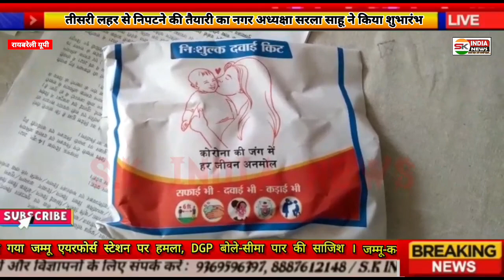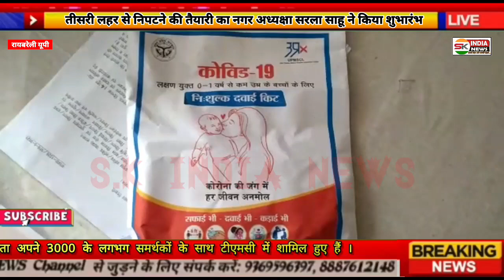तीसरी लहर से निपटने की तैयारी का नगर अध्यक्षा सरला साहू ने किया शुभारंभ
तीसरी लहर से निपटने की तैयारी का नगर अध्यक्षा सरला साहू ने किया शुभारंभ।। Raebareli news ।।

महराजगंज/रायबरेली: कोरोना की तीसरी लहर की संभावनाओं को देखते हुए स्वास्थ्य विभाग ने सीएचसी पर दवाइयों की 1253 किट भेजी हैं। नवजात से 17 वर्ष की उम्र तक के बच्चों को चार आयु वर्गों में बांटकर अलग-अलग किट बनाई गई हैं। जो जरूरत पड़ने पर आशा और एएनएम घर-घर जाकर बच्चों को दवाओं की यह किट उपलब्ध कराएंगी। जिसका शुभारंभ आज सीएचसी में नगर अध्यक्षा सरला साहू और उनके पति भाजपा नेता व पूर्व जिला पंचायत सदस्य प्रभात साहू द्वारा 125 आशा तथा 123 आंगनवाड़ी कार्यकर्ताओं को अपने हाथों से किट प्रदान की गई।
   आपको बता दें कि, सीएचसी अधीक्षक डॉक्टर राधाकृष्णन ने बताया कि, बच्चों के लिए अभी तक कोरोना का कोई टीका नहीं आया है। विशेषज्ञों का मानना है कि, तीसरी लहर में बच्चों के संक्रमित होने की आशंका अधिक है। इसे देखते हुए स्वास्थ्य विभाग व्यवस्थाएं करने में जुटा है। तीसरी लहर आई तो निगरानी समितियां घर-घर जाकर पता करेंगी कि, बच्चे संक्रमित तो नहीं हैं। जिस घर के बच्चों में कोरोना के लक्षण होंगे, उन्हें मेडिकल किट दी जाएगी।
   अधीक्षक डॉ राधाकृष्णन ने यह भी बताया कि, बच्चों व किशोरों को चार श्रेणियों में बांटा गया है। इसमें पहली श्रेणी में एक वर्ष तक के बच्चों को रखा गया है। दूसरी श्रेणी में दो से पांच वर्ष, तीसरी श्रेणी में छह से 12 वर्ष और चौथी श्रेणी में 13 से 17 वर्ष तक के बच्चे हैं। बच्चों की आयु, वजन और क्षमता के अनुसार किट में दवाइयां रखी गई हैं।
   इस कार्यक्रम के मुख्य अतिथि नगर अध्यक्षा सरला साहू व विशिष्ट अतिथि उनके पति पूर्व जिला पंचायत सदस्य प्रभात साहू ने संयुक्त रूप से बताया कि, प्रधानमंत्री नरेंद्र मोदी और उत्तर प्रदेश के मुख्यमंत्री योगी आदित्यनाथ ने कोरोना की तीसरी लहर से निपटने के क्रम में पूरी तैयारी की जा रही है। उन्होंने बताया कि, डॉक्टर राधाकृष्णन द्वारा बताया गया है कि, पहले चरण में सीएचसी महराजगंज में 1253 दवाओं की किट मिली है। जो आशा और आंगनबाड़ी कार्यकर्तिओं को नगर अध्यक्षा सरला साहू द्वारा उपलब्ध करा दी गई हैं।
   भाजपा नेता श्री साहू ने यह भी बताया कि, कस्बा महराजगंज में ढाई हजार परिवारों को वे स्वयं घर घर जाकर कोरोना की तीसरी लहर से निपटने के लिए मास्क सैनिटाइजर तथा दवाओं की किट वितरित कर रहे हैं, ताकि कोरोना की तीसरी जंग से लड़ा जा सके।
    कार्यक्रम के अंत में मौजूद सभी डॉक्टर, फार्मासिस्ट, आशा तथा आंगनबाड़ी कार्यकर्तिओं ने कोरोना काल के दौरान शहीद हुए स्वास्थ्य विभाग के कर्मियों को 2 मिनट का मौन रख श्रद्धांजलि दी गई।
   इस मौके पर डॉक्टर भावेश यादव, डॉक्टर पीके श्रीवास्तव, डॉ शिवेंद्र मिश्रा, डॉक्टर भारद्वाज, बीसीपीएम शिवाकांत तिवारी, चीफ फार्मासिस्ट अनिल कुमार श्रीवास्तव, रवि श्रीवास्तव आदि मौजूद रहे।